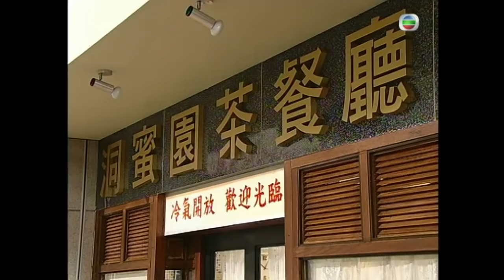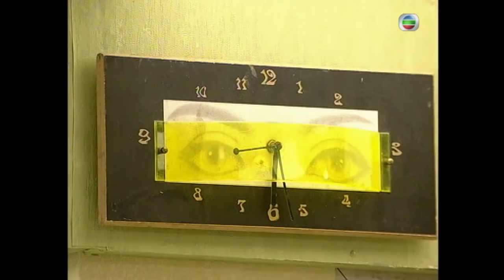永遠懷念顏國樑 | 皆大歡喜 II 217/444 | 薛家燕、林文龍、謝天華、阮兆祥、鍾嘉欣、馬浚偉 | 粵語中字 | 時裝喜劇 | TVB 2003